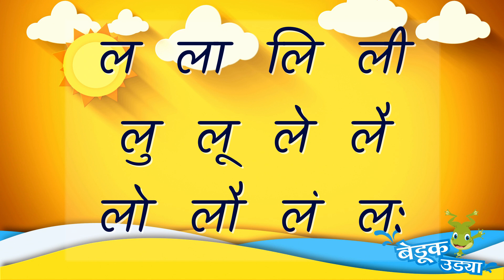ल ची बाराखडी | La chi barakhadi | Mulakshare Marathi | Marathi alphabets for kids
मराठी बाराखडी - ल - Learn marathi letter La in this video. Barakhadi Marathi. La chi barakhadi. ल ला लि ली – Mulakshare Marathi

बेडूक उड्या वर नवीन व्हिडिओ. मराठी व्यंजन च याची बाराखडी. लहान मुलांसाठी बालगीते गोष्टी गाणी घेऊन आम्ही येत राहू. Watch Kids stories, kids songs, marathi fairy tales and many more videos for kids on Bedook Udya.

La Laa Li Lee Lu Loo Le Lai Lo Lau Lam Lahaa

Animation - Apurva Oka
Voice – Apurva Oka

लसूण
लाकूड
लिंबू
लीला
लुगडे
लूट
लेझीम
भूलभुलैया
लोणचे
लौकिक
लंगडी